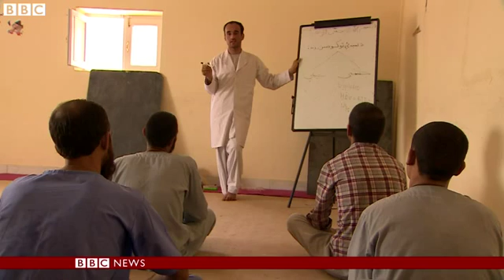Afghanistan: Helmand's drug abuse problem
It is more than six months since British troops left Helmand province in southern Afghanistan.
The Taliban now control much of the north of the province, and Helmand continues to be one of the main areas for the illegal production of poppies.
The United Nations forecasts another record harvest of opium poppies in Afghanistan - the raw material for heroin - with Helmand again providing most of the crop.